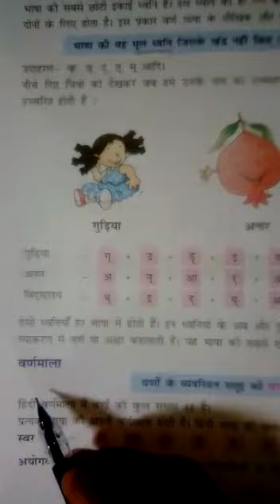STD-VI, Hindi gram, (Pg-15,16) 27/4/20